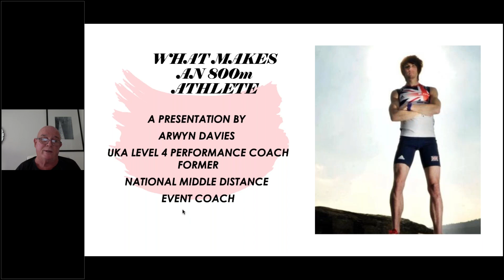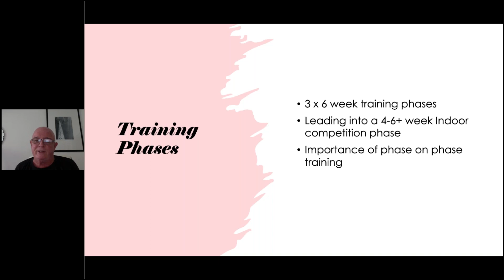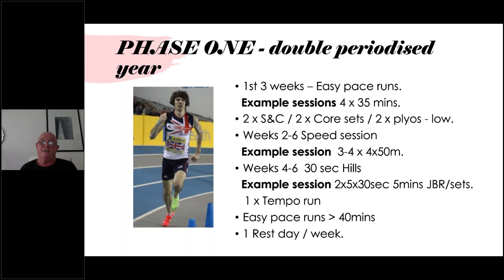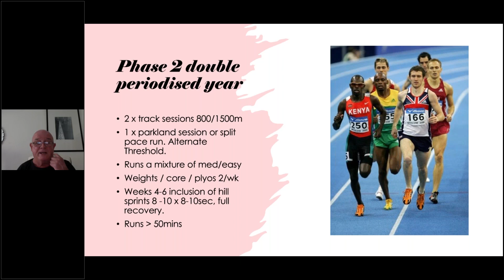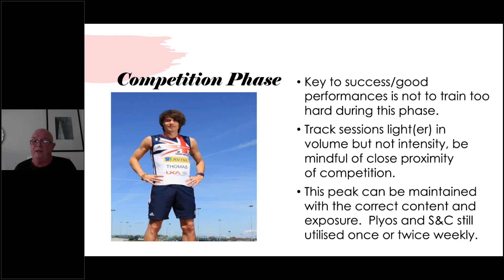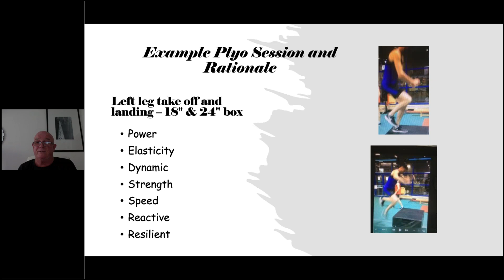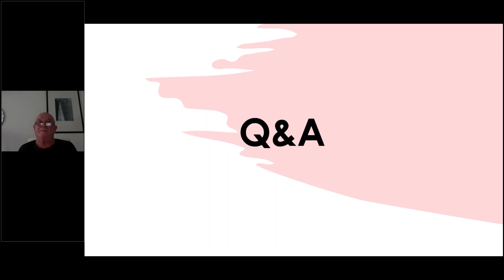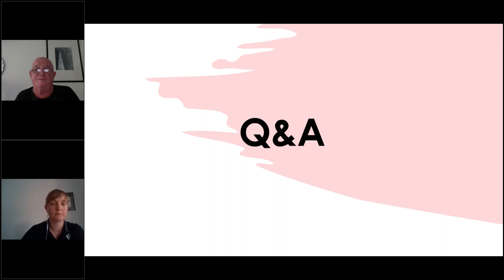Arwyn Davies talks Coaching 800m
Arwyn Davies is a Welsh Middle Distance Coach based in South Wales. Arwyn has experience coaching athletes of all levels from Junior Event Group level through to GB Senior International level. His coaching alumni include Jimmy Watkins (Former GB international and 6th in the 800m at the 2006 World Indoor Championships PB: 1:46.33); Joe Thomas (800m CWG finalist, former GB international PB 1:46.20) and current rising star of Welsh Athletics Benjamin Reynolds (Welsh U17 record holder 1500m PB 3:50.19).